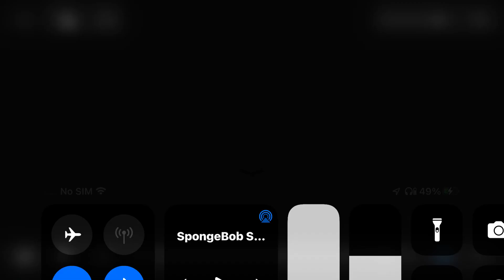Spongebob squarepants Intro Persian